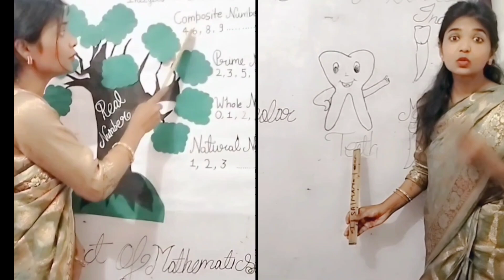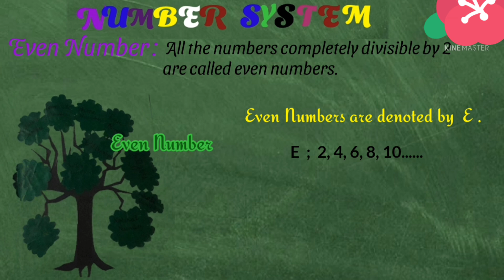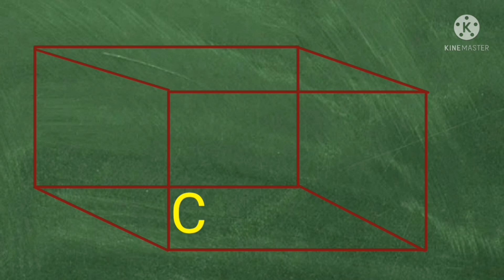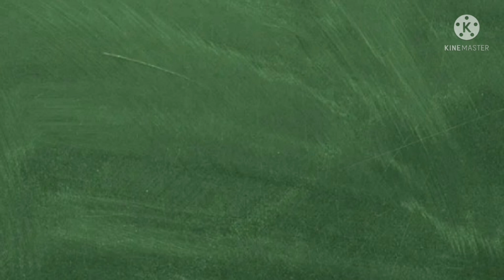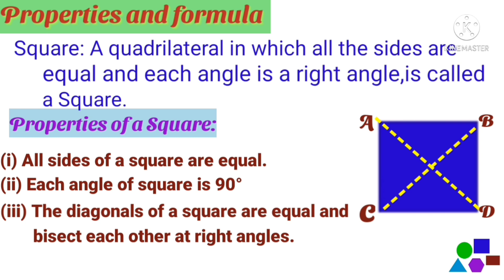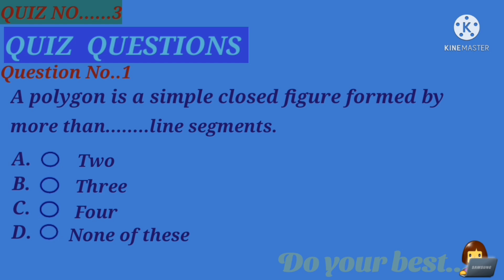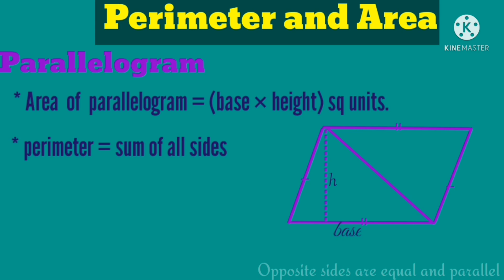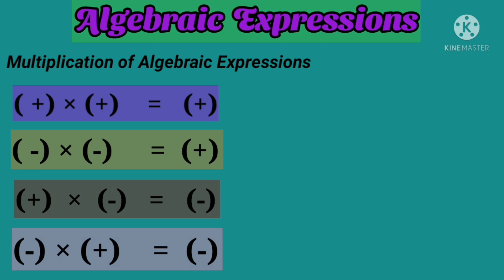अब Mathematics Problem नहीं || Complete 💯 Basic Knowledge केवल एक Video में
Version 1: In this informative YouTube video, we delve into the world of basic mathematics. Whether you're a beginner or just need a refresher, this video covers fundamental concepts such as addition, subtraction, multiplication, and division. Join us as we explore the building blocks of mathematics and provide clear explanations and examples to help you grasp these essential skills. Enhance your mathematical knowledge and gain confidence in solving basic equations with this comprehensive tutorial.

Maths ➗➖ Learning Easy Learning बनाने के लिए video को अंत तक जरूर देखें
 Maths ➗ के और कौन से Topic video चाहिए आप हमें coment में जरूर बताएं